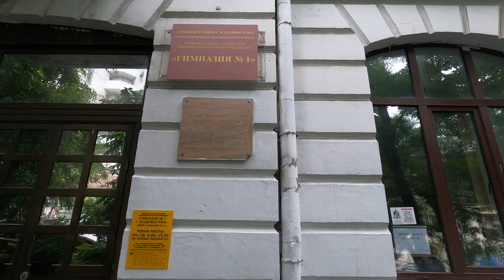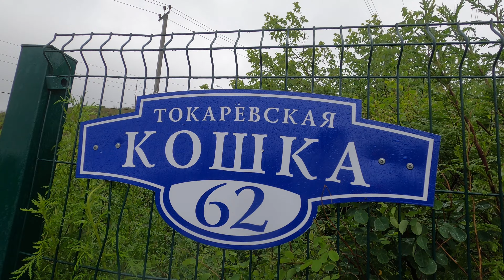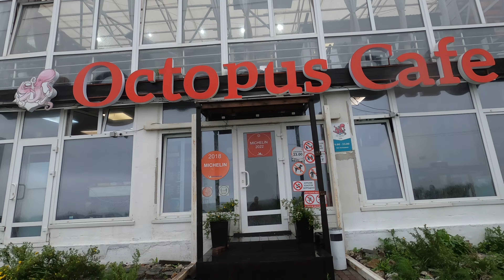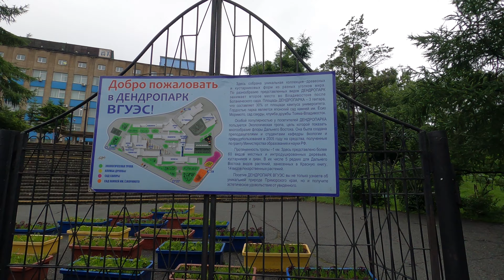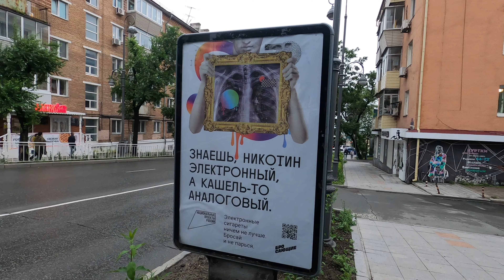Владивосток, часть 2: маяк Токаревского, Эгершельд, сопка Орлиное Гнездо – путешествие в июле 2022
Это второе видео сериала из поездки на Дальний восток в июле 22го. Наверное, одна из самых грустных частей. Погода сегодня паршивая, качество записи такое себе, а из-за постоянного дождя, большую часть времени пережидали в укрытии. Из интересного на сегодня – маяк ТокарЕвского и сопка Орлиное гнездо. В промежутках – немного обзора Владивостока.
Shoot on GoPro 8, Xiaomi Mi 11, Samsung NX500